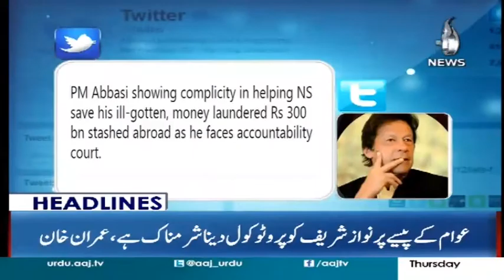Khandan Main Ikhtilaf Ki Khabron Par Tanqeed - Headlines 9 PM 2 November 2017 | Aaj News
Aaj News Headlines 9 PM 2 November 2017 | Aaj News